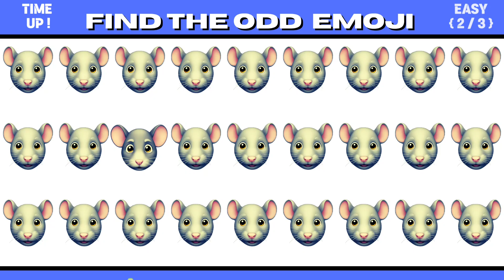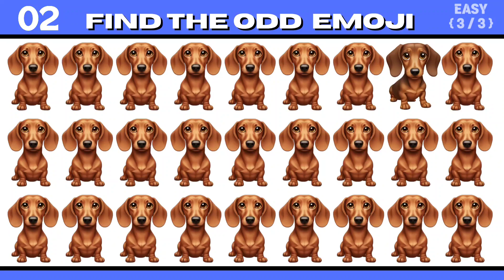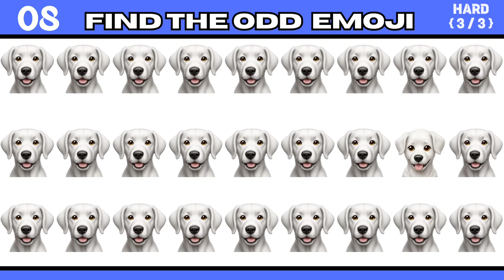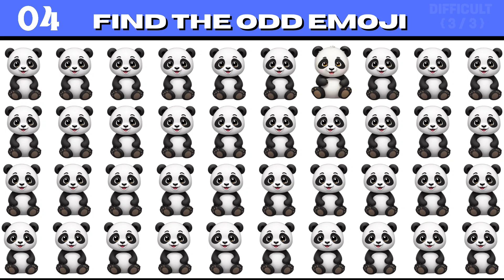Find The odd Emoji 01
Find the Odd Emoji Out! Can You Spot the Imposter? (Emoji Challenge)

Test your brain and sharpen your observation skills with this FUN emoji challenge! In this video, we'll throw a bunch of emojis at you, but there's always one that doesn't belong. Can you spot the imposter before time runs out? ⏰

This is the perfect game for EVERYONE - adults, kids, and families! It's a great way to boost your focus, improve your visual attention, and have some laughs along the way.

**So get ready to put your emoji knowledge to the test! Who can find the odd emoji out the fastest? **